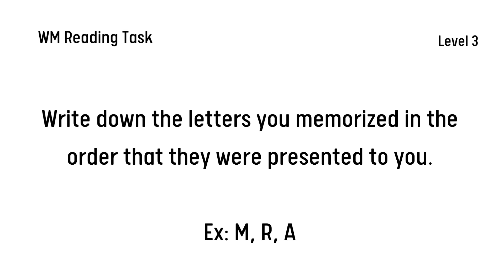WM Read 3.1